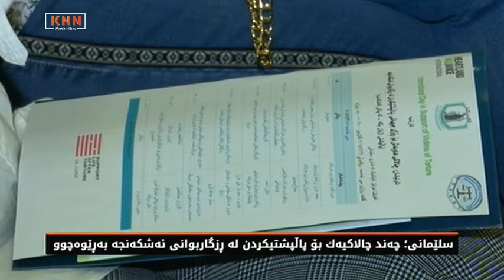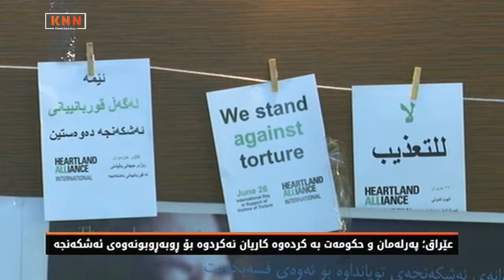سلێمانی؛ چەند چالاكیەك بۆ پاڵپشتیكردن لە ڕزگاربوانی ئەشكەنجە بەڕێوەچوو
هەرێم؛ لە بەندیخانەكاندا مامەڵەی نەشیاو و ئەشكەنجە بەرامبەر ڕاگیراوان ئەنجام دەدرێت
عێراق؛ پەرلەمان و حكومەت بە كردەوە كاریان نەكردوە بۆ ڕوبەڕوبونەوەی ئەشكەنجە

جارێكی تر رێكخراوە مەدەنیەكان و پارێزەر و دادوەرەكان تەئكید دەكەنەوە كە لەهەرێمی كوردستان زیندانیان و راگیراوان روبەروی ئەشكەنجەی جۆراو جۆر دەبنەوە، بەمەبەستی چۆنیەتی هاوكاریكردنی ئەو كەسانەش كە روبەروی ئەشكەنجە بونەتەوە پانێلێك بە بەشداری رێكخراوەكان و دادوەران و پارێزەران بەڕێوەچوو.

ڕێكخراوەكانی تایبەتمەند بە پاڵپشتیكردنی ڕزگاربوانی ئەشكەنجە لە پانێڵێكدا ئەو مەترسیانەیان خستە ڕوو كە لە بەندیخانەكاندا ڕوبەڕوی ڕاگیراوان دەبێتەوە هاوكات ئەو تۆمەتبارانەی لێكۆلشینەوەیان لەگەڵ دەكرێت ئەشكەنجەی جۆرا و جۆر دەدرێن, ئەوەش ڕاپۆرتی رێكخراوە نێو دەوڵەتیەكان پشتراستدەكاتەوە سەبارەت بەو پێشێلكارییانەی لە بەندیخانەكانی هەرێمدا بەرامبەر زیندانیان دەكرێت.

ماوەی چەند سالێكە خزمەتگوزاری ڕاستەوخۆی تەندروستی دەدرێتە ڕزگاربوانی ئەشكەنجە و خێزانەكانیان بەمەبەستی هێوركردنەوە , بۆ بەرزكردنەوەی ئاستی هۆشیاری و جۆری مامەڵەش خولی ڕاهێنان و سەرپەرشتی كردن بۆبەشێك  لە هێزە ئەمنیەكان كراوەتەوە، بەڵام چلاكانی مەدەنی لئەم بوارە و دادوەرەكان پێیانوایە پەرلەمان و حكومەت لەئاست ئەو پێشێلكارییانەی بەرامبەر زیندانیان دەكرێت كەمتەرخەمن.

بەپێی ئاماری ئەو رێكخراوانەی بەشداری ئەو پانێلە بون، زیاتر لە نیوەی ئەو زیندانیانەی لەهەرێم چاوییان پێیان كەوتوە، دانیان بەوەدا ناوە كە روبەروی ئەشكەنجەی جۆراو جۆر بونەتەوە، تەنانەت بەپێی ئامارەكان نەوجەوانە زیندانی كراوەكانیش روبەروی ئەشكەنجە بونەتەوە.